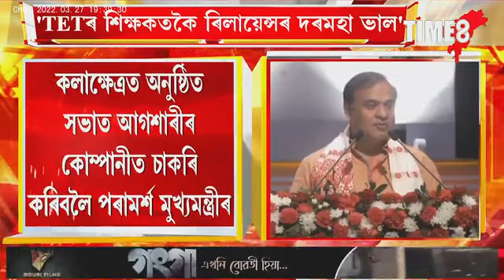'TETৰ চাকৰিত কৈ ৰিলায়েন্সত চাকৰি পোৱাটো গৌৰৱৰ কথা।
'TETৰ চাকৰিত কৈ ৰিলায়েন্সত চাকৰি পোৱাটো গৌৰৱৰ কথা।TETত চাকৰি কৰা সকলে কেতিয়াও ৫০ হাজাৰতকৈ অধিক দৰমহা নাপায়'।আগশাৰীৰ কোম্পানীত চাকৰি কৰিবলৈ পৰামৰ্শ মুখ্যমন্ত্ৰী হিমন্ত বিশ্ব শৰ্মাৰ